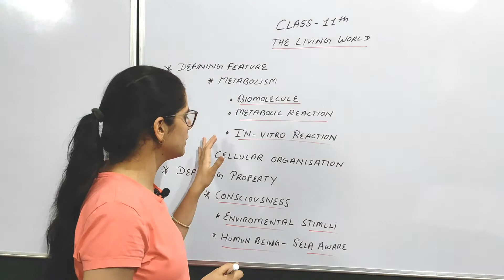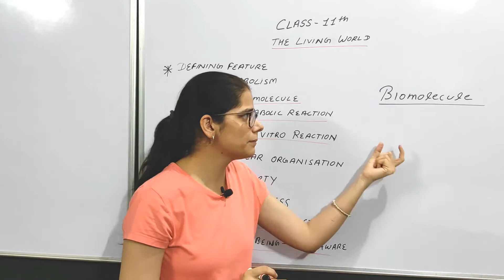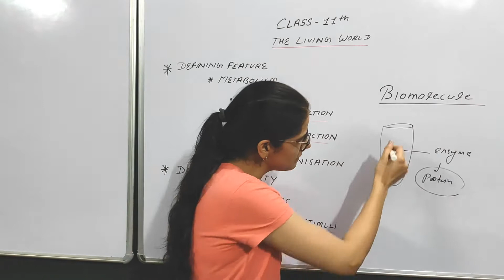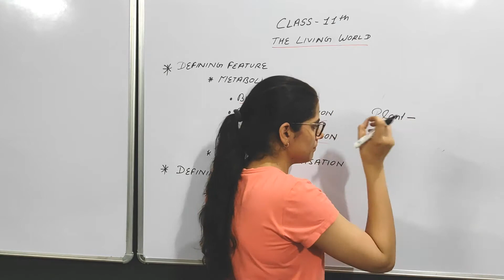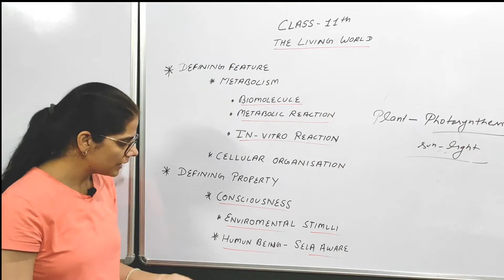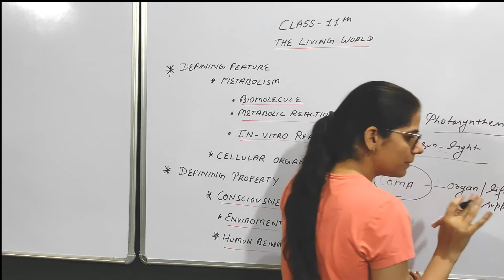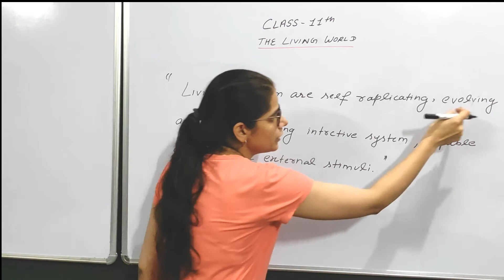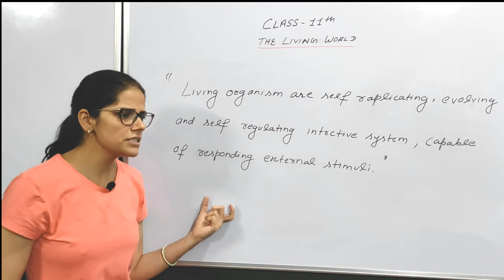What is "Living"?| Part -2| CLASS 11th | Biology| Chapter -1 | UNIT-1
Class: 11th
Subject: BIOLOGY
Chapter: 1
Topic: What is living? 2

Teacher's bio data:
B.Sc. - life SCIENCE ( BANASTHALI UNIVERSITY) Gold Medalist
M.Sc. - Zoology (KURUKSHETRA UNIVERSITY, HARYANA)
B.Ed. (MAHARSHI DAYANAND UNIVERSITY, ROHTAK)
HTET QUALIFIED PGT
NET 2020 (AIR -59) GENERAL

We provide you free online education.
Daily two EDUCATIONAL VIDEO.
Playlist 11th ,12th
NCERT,CBSE,NEET or any other state board curriculum.